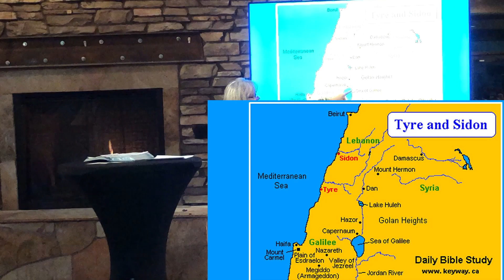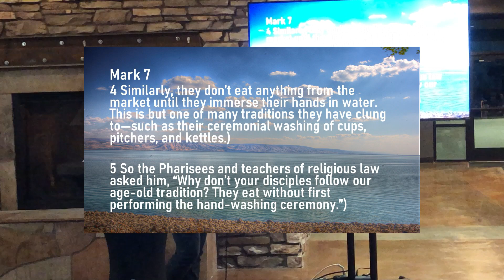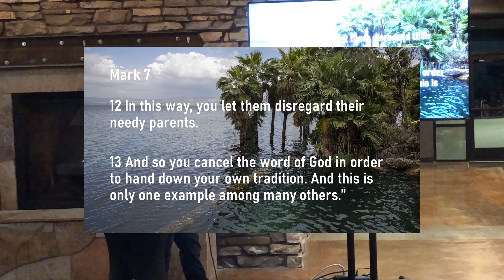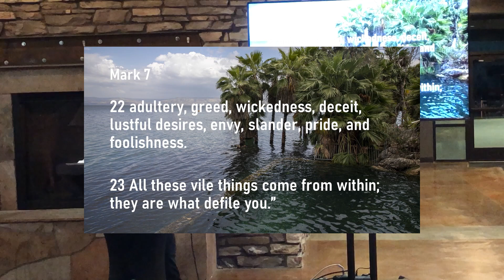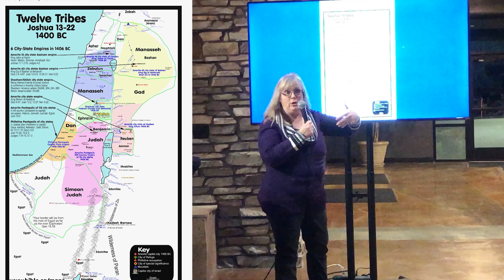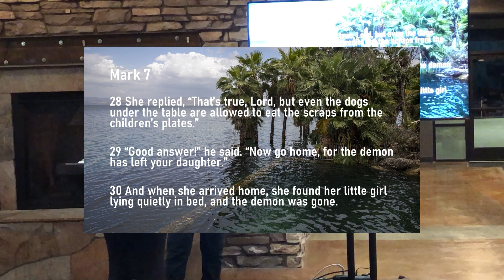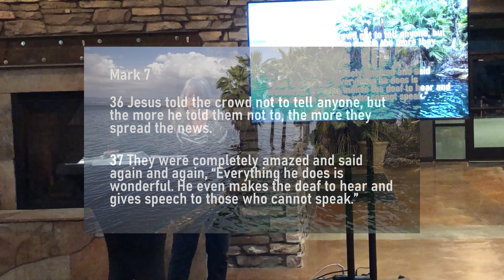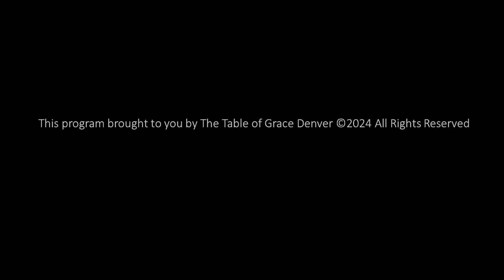Mark 7 Marj Frederick - guest speaker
Marj shares the word on Mark 7 tonight, great insight, enjoy.